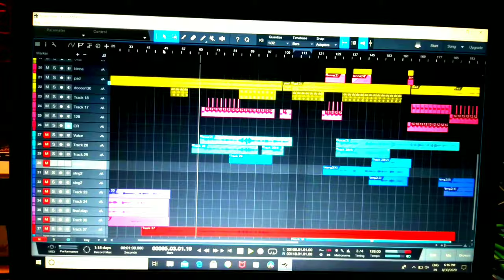କ୍ଷମାକର / 𝗞𝗵𝘆𝗮𝗺𝗮𝗸𝗮𝗿𝗮 / 𝗡𝗲𝘄 𝗢𝗱𝗶𝗮 𝗗𝗲𝘃𝗼𝘁𝗶𝗼𝗻𝗮𝗹 𝗦𝗼𝗻𝗴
Hi, this is Rev. Sobhaniya Kumar Nayak and now you are watching your favorite channel SOBHANIYA KUMAR NAYAK.

In this video I have presented a very beautiful India Christian song KHYAMA KARA.

Credits:-
Lyric, Composition & Singer: Fr. Bhanja Kishore Nayak

Music Arrangement: Rev. Sobhaniya Kumar Nayak

Keyboard: Bro. Jifriyam Digal

Mixing & Mastering: Bro. Nicky

Recorded At: Hosanna Studio, Raikia, Kandhamal